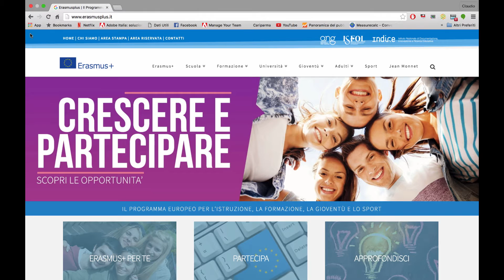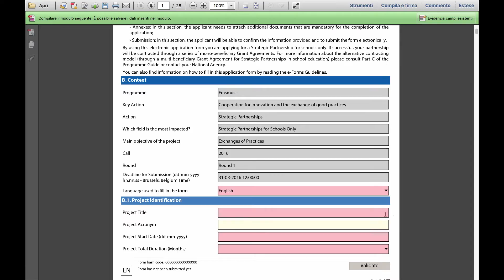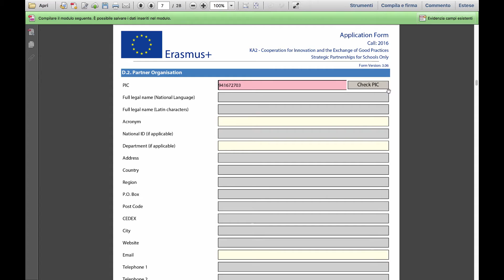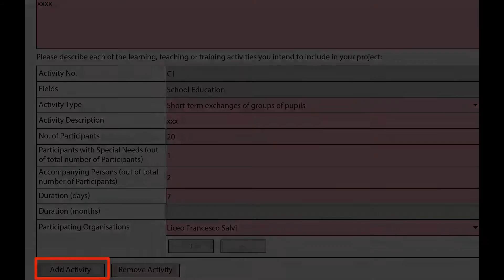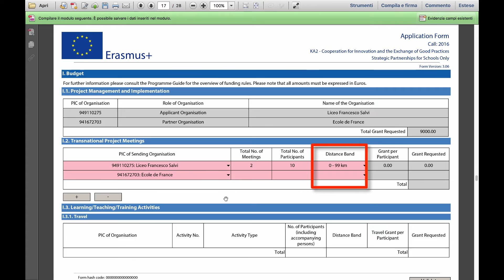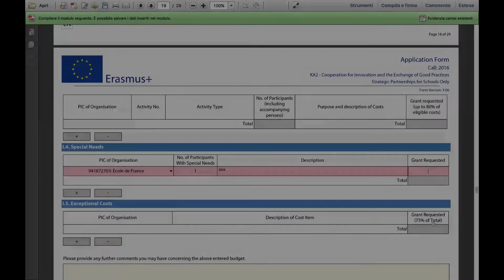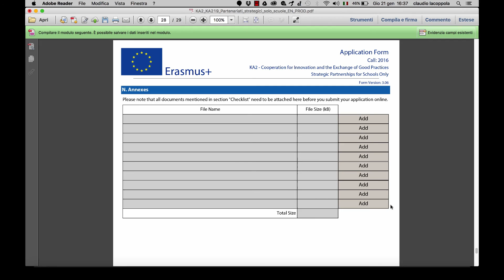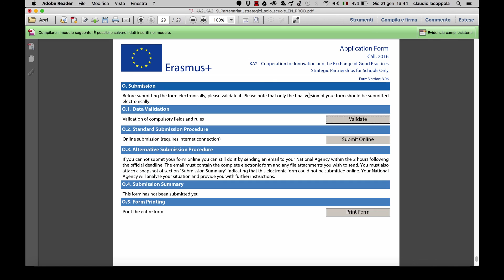Candidatura 2016 Azione chiave 2: Partenariati tra sole scuole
Video tutorial per la compilazione dell'e-form Azione chiave 2 per i partenariati tra sole scuole.